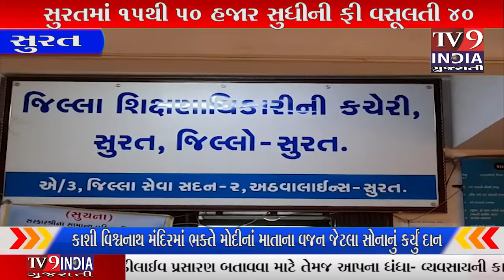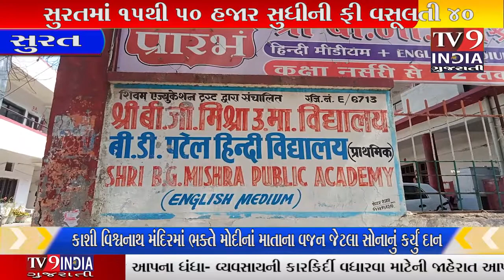કેન્દ્રના શિક્ષણ મંત્રાલયે ગુજરાતની સ્કૂલોને ‘પર્ફોર્મન્સ ગ્રેડિંગ ઇન્ડેક્સ’માં |TV9INDIA GUJARATI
સમગ્ર બાબત  બાબત બહાર આવતા જ જિલ્લા શિક્ષણાધિકારી એચ.એચ. રાજ્યગુરૂએ તાકીદે 40 ખાનગી સ્કૂલોના પ્રિન્સિપાલ અને ટ્રસ્ટીઓને પત્ર લખીને લાયકાત વિનાના 135 શિક્ષકોને દૂર કરવા આદેશ કર્યો છે.જિલ્લા શિક્ષણાધિકારી એચ. એચ. રાજ્યગુરૂએ કહ્યું હતું કે 40 ખાનગી સ્કૂલમાં 135 શિક્ષક લાયકાત વિનાના મળ્યા છે. જેથી તે સ્કૂલોના ટ્રસ્ટીઓને સૂચના અપાય છે કે અગામી 31 મે, 2022 સુધીમાં લાયકાત વિનાના શિક્ષકોને દૂર કરવાના રહેશે. આટલું જ નહીં, એ મામલે સ્કૂલના ટ્રસ્ટીઓએ અગામી ત્રણ દિવસમાં બાંહેધરી પત્રક પણ જમા કરાવવાનું રહેશે. લાયકાત વિનાના શિક્ષકોને દૂર નહીં કરનારી ખાનગી સ્કૂલો સામે નોટીસ આપવાથી માંડી માન્યતા રદ કરવા સુધીમાં પગલા લેવાશે.